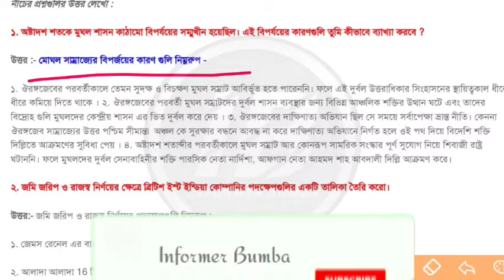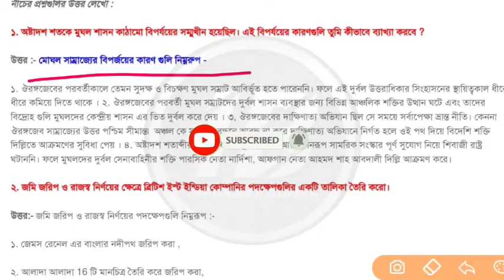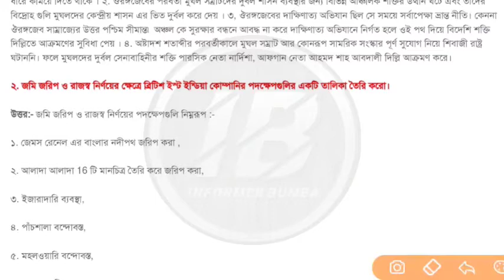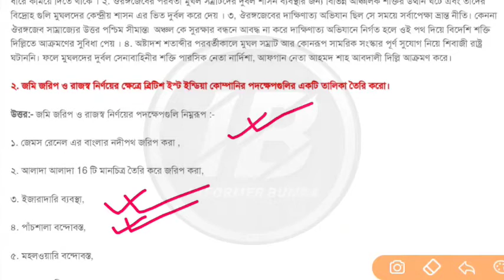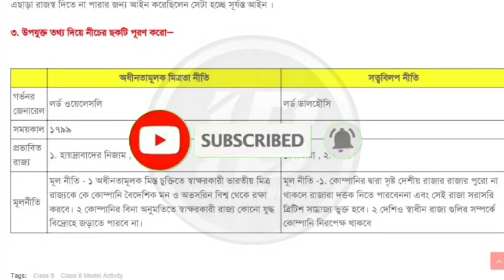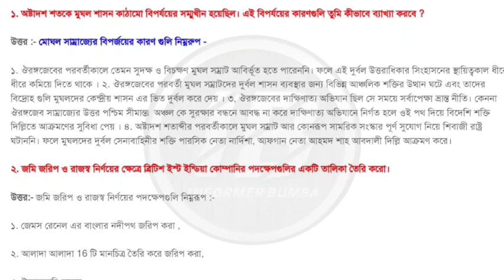Class 8 History(ইতিহাস) Model Activity Task Part 2।History Model Activity Task Part 2 2021 Class 8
Topic Covered ;